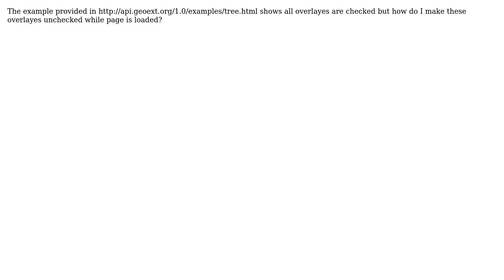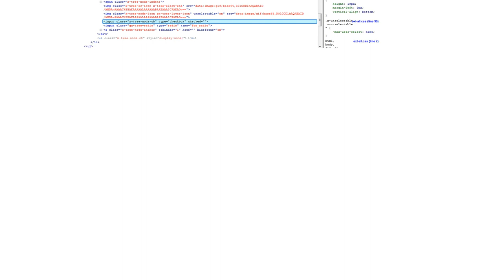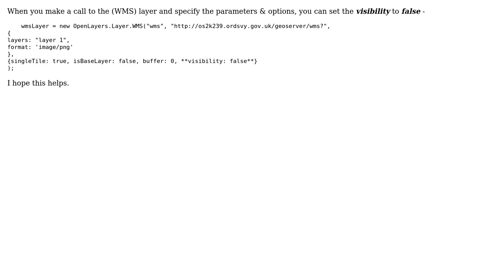GIS: GeoExt Tree Example Modification (2 Solutions!!)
GIS: GeoExt Tree Example Modification

With thanks & praise to God, and with thanks to the many people who have made this project possible! | Content (except music & images) licensed under CC BY-SA | Music | Images & others | With thanks to user Mapperz user kinkajou user Eggers and the Stack Exchange Network Trademarks are property of their respective owners. You are responsible for your own actions.